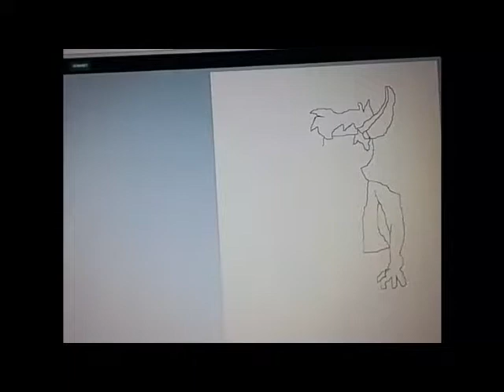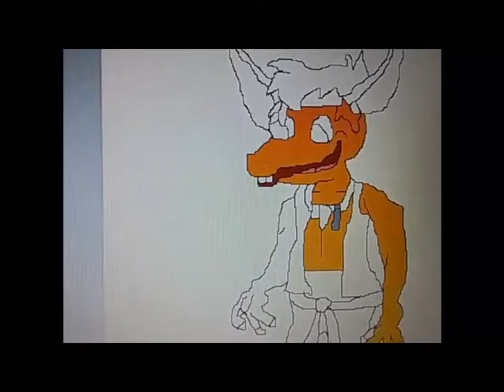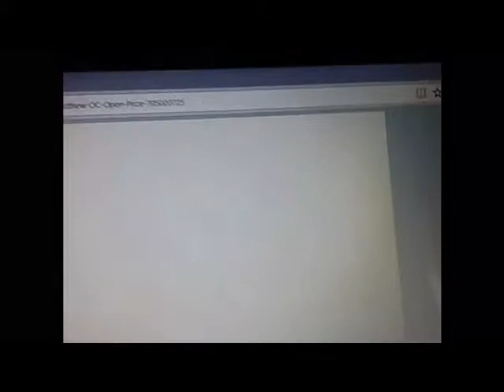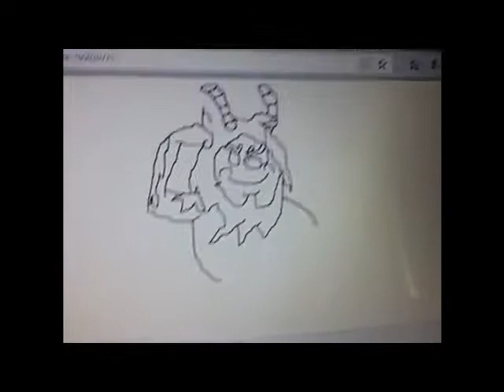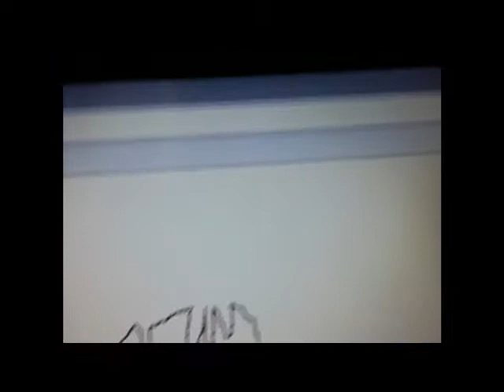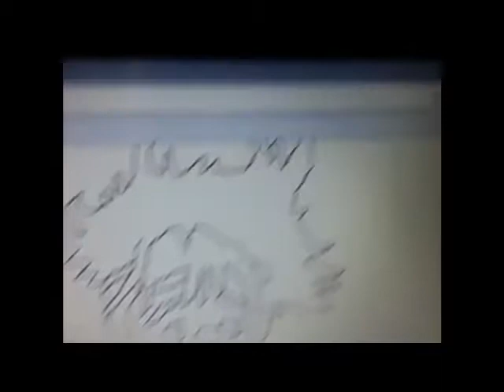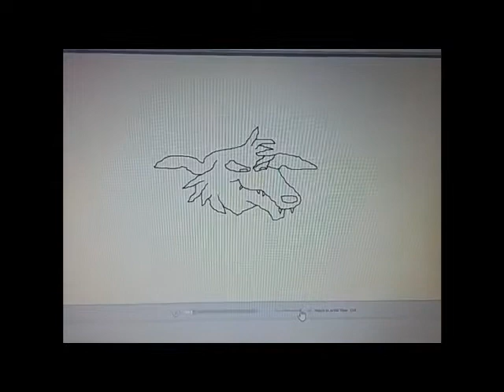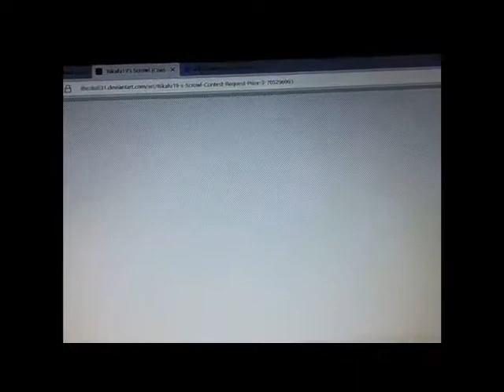2017 Contest Prizes for Rikafu19 (three digital requests, one digital commish)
All four digital prizes for my good friend Rikafu19, who placed in my 2017 OC Open. All four of these, right there, on one plate.

Mine is Check these out and spread the love around!